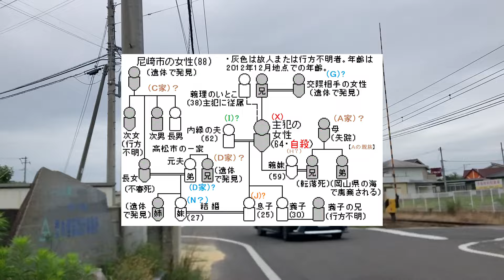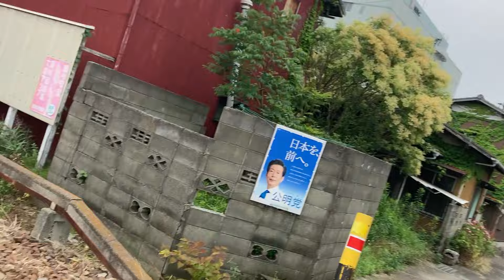香川県高松市牟礼町牟礼から【尼崎事件４】From Mure, Mure-cho, Takamatsu City, Kagawa Prefecture [Amagasaki Incident 4]